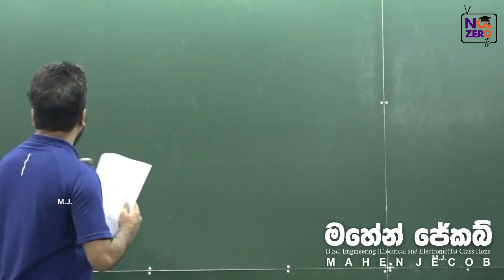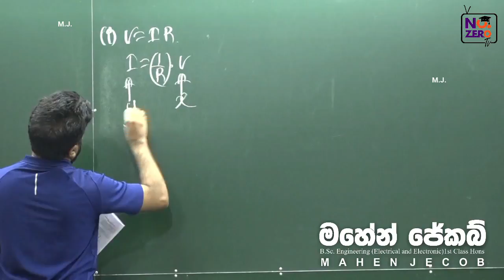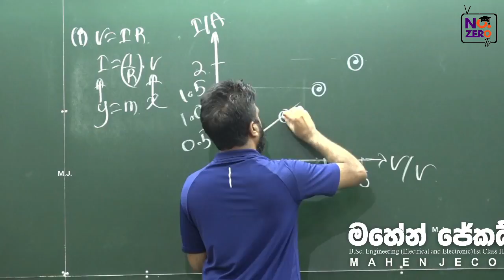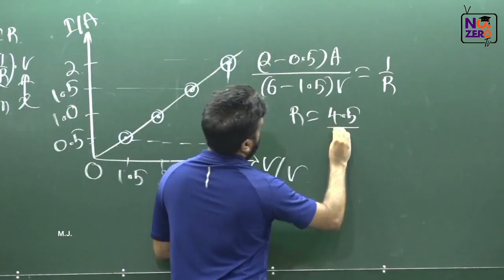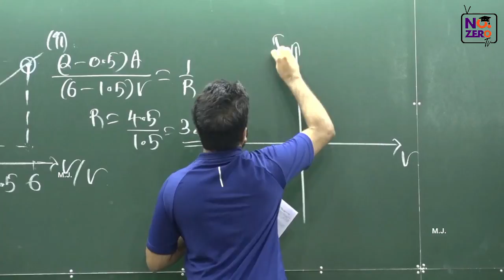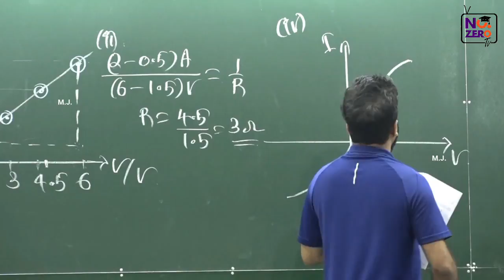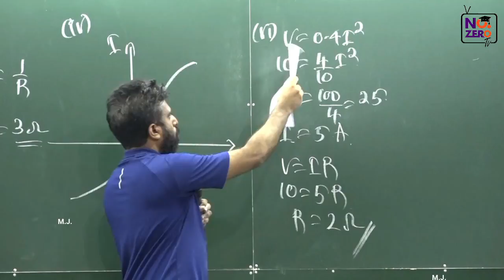Mahen Jecob | Current Electricity | 1981 Structured Essay